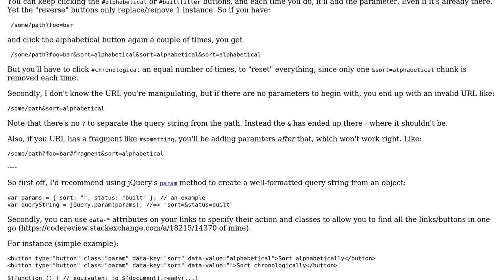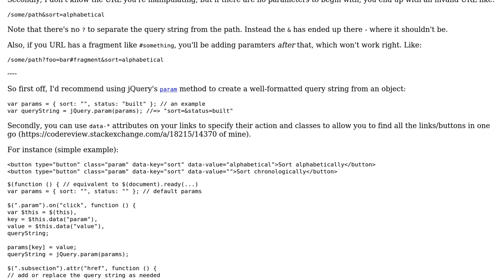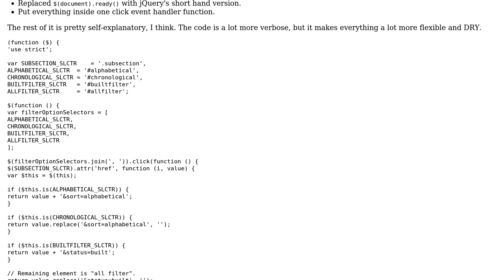Code Review: Adding and removing PHP parameters on click (2 Solutions!!)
Code Review: Adding and removing PHP parameters on click

With thanks & praise to God, and with thanks to the many people who have made this project possible! | Content (except music & images) licensed under CC BY-SA | Music | Images & others | With thanks to user sneep user Kid Diamond user Jamal user Flambino and the Stack Exchange Network Trademarks are property of their respective owners. You are responsible for your own actions.